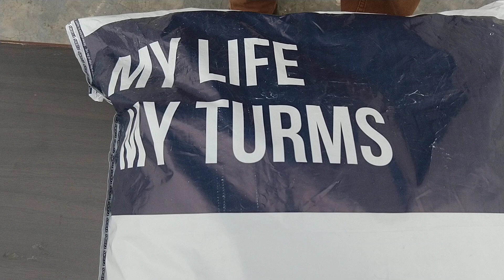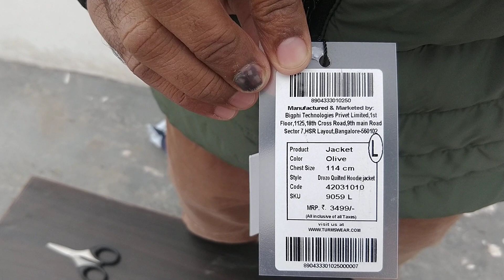TURMS --- Jacket Unboxing (Droze Olive)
Unboxing and Price of Turms Jacket (Droze Olive) ..

If you have any questions then Post in Comments ..